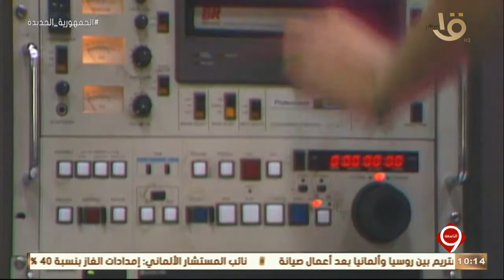التاسعة | ذكرى انطلاق البث التليفزيوني في مصر